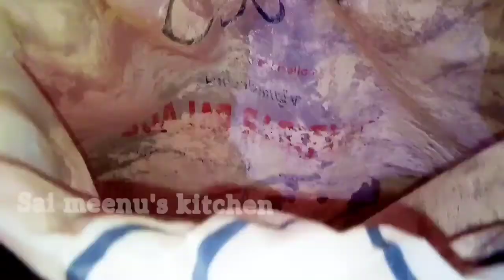ஒரு முறை இப்படி தான் செ‌ய்து பாருங்களேன்/Idiyappam Recipe/How to make Idiyappam Flour at Home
ஒரு முறை இப்படி தான் செ‌ய்து பாருங்களேன்/Idiyappam Recipe/How to make Idiyappam Flour at Home/Recipe in Tamil

Ingredients
Fine Rice flour (Boiled) - 2 cup